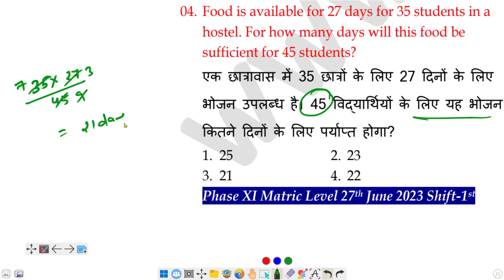Food is available for 27 days for 35 students in a hostel. For how many days will this food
Food is available for 27 days for 35 students in a hostel. For how many days will this food be sufficient for 45 students?